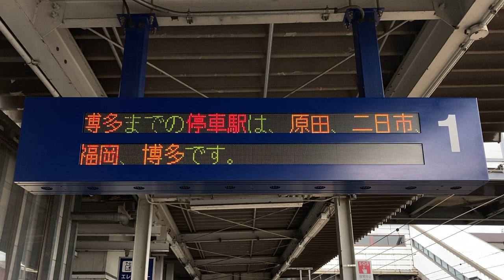JR九州 基山駅 ホーム 発車標(LED電光掲示板)